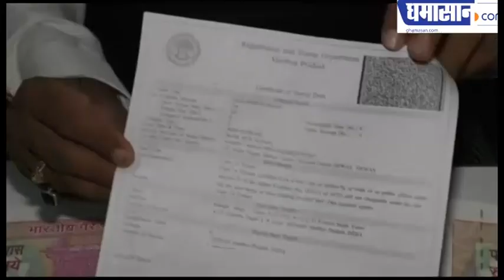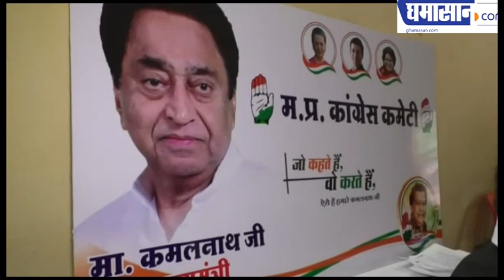कांग्रेस का गंभीर आरोप- शिवराज सरकार में स्टम्प वेंडर में हुई 22 हजार करोड़ की कालाबाजारी